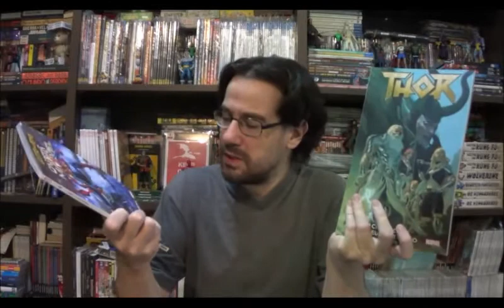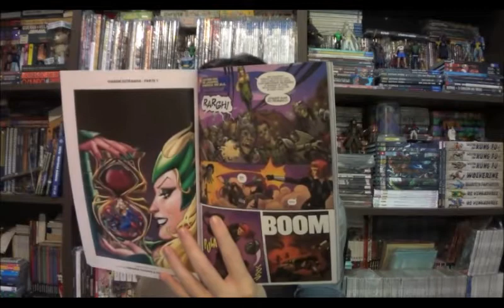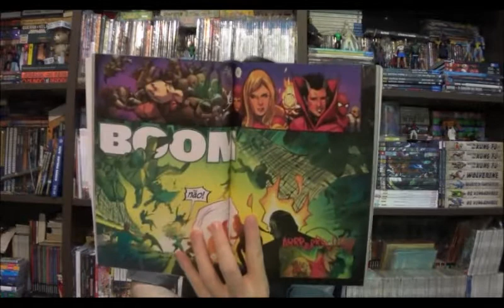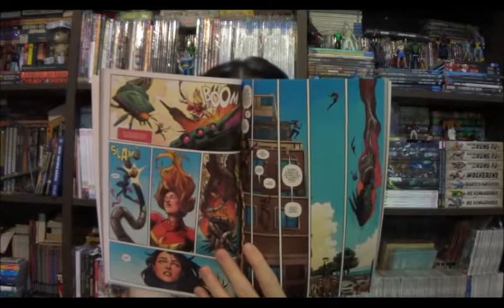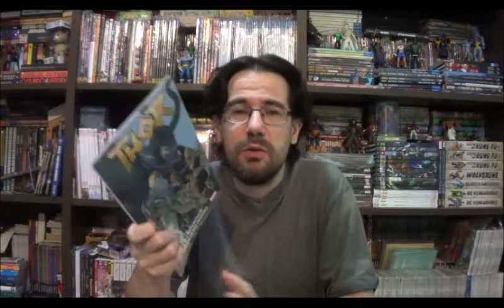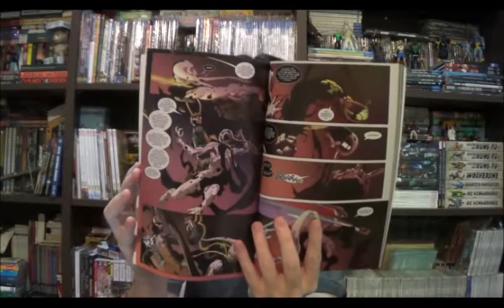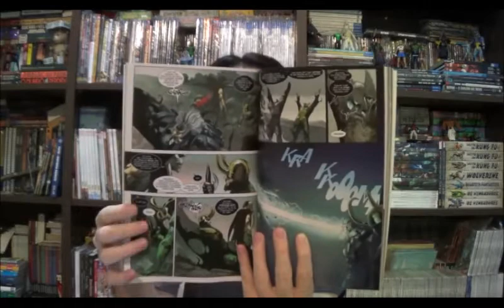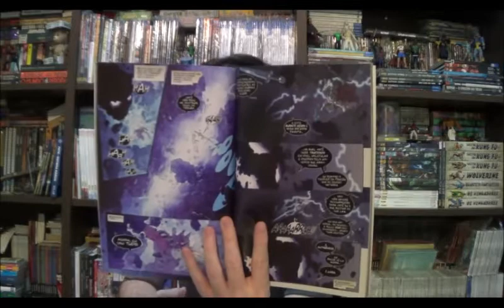Chapéu do Presto Especial - Capitã Marvel Estrelas Cadentes e Thor Crepúsculo do deus Trovão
Bem-vindos a mais um Chapéu do Presto Especial, no episódio de hoje quero falar sobre os encadernados Thor - Crepúsculo do deus Trovão e Capitã - Marvel Estrelas Cadentes.

⚠ Link para compras na Amazon

Campinas - SP
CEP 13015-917